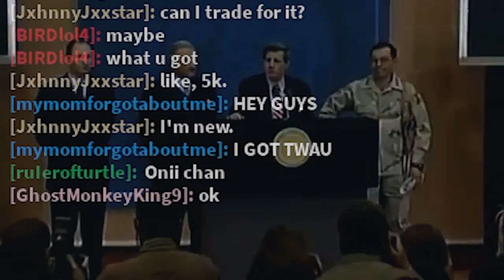[Yba] Weebs.Mp4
Train Station--- Sao( sword art online) op1 ez... kool bgm